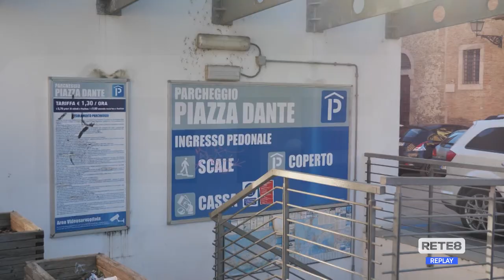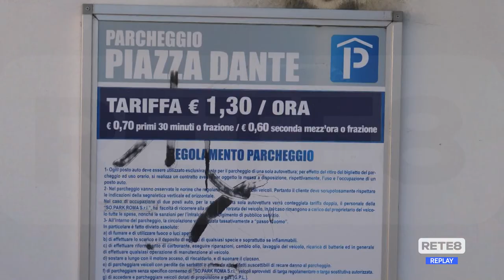Teramo - La voce di commercianti su Piazza Dante